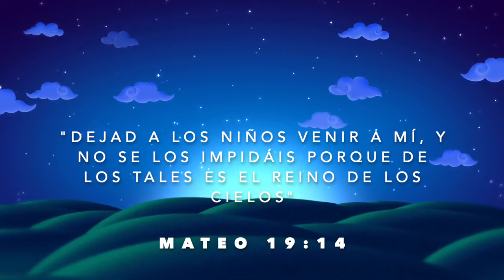#205 | Los niños son de Cristo (Joyas, joyas, joyas) - Hna Marlene V de Amaya y Danielito Lémus Mena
Los niños son de Cristo
Él es su Salvador,
Son joyas muy preciosas,
Cómpralos con su amor.

Coro
Joyas, joyas, joyas,
Joyas del Salvador
Que están en esta tierra
Cual luz y dulce amor.

2
Los niños son tesoros
Pues que del cielo son,
Luz refulgente esparcen,
En horas de aflicción.

3
Los niños son estrellas
De grata claridad,
Quiere Jesús que anuncien
Al mundo su verdad.

Por ellos Él vendrá,
Y con Él para siempre,
Dichosos vivirán.

Autor: Harriet Pierson
Traductor: Henry C. Ball

Intérpretes:
Daniel Lemus Mena
Marlene Vega de Amaya

Piano: Daniel Lémus Villeda
Técnico de sonido: Daniel Lémus Villeda

Productor: José Fidel Amaya Vega